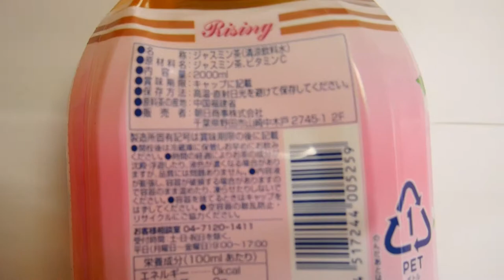Japanese food singapore heatthy recipes jusmine tea Japan drink good for online delivery store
japanese food adelaide
japanese food at home